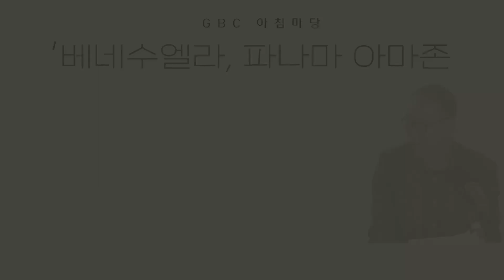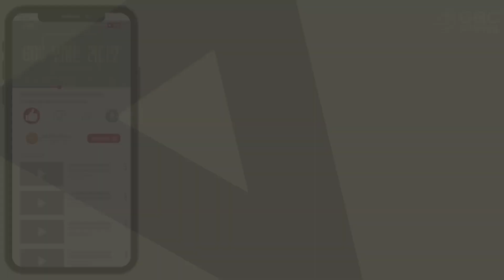[GBC 아침마당] Networking Friday - '베네수엘라, 파나마 아마존 정글속으로' (김재한 & 그레이스 선교사 부부)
02월 04일 2022년
진행: 김금자 | 게스트: 김재한 & 그레이스 선교사 부부